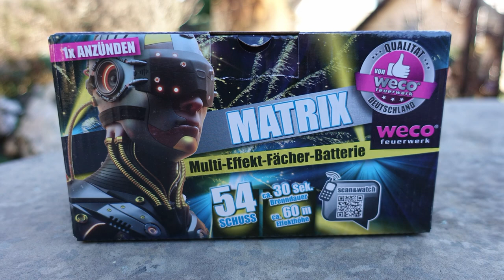Weco MATRIX | NEU bei LIDL 2020 | GÜNSTIGE LOW BUDGET FÄCHERBATTRIE [Full HD]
Heute im Test: Weco MATRIX

* Kamera, Camcorder, Videoequipment:

*2x "3-Flammen-Zigarrenbrenner"

* 2x BESTER Brenner (Sturmfeuerzeug)

Mein externer Speicher (Festplatte):

Mein Camcorder:

Mein (Stereo)-Mikrofon:

Meine Action-Kamera

Mein Mikrofon (Videovertonung):

Meine (Foto)-Kamera:

KEEP WATCHING.